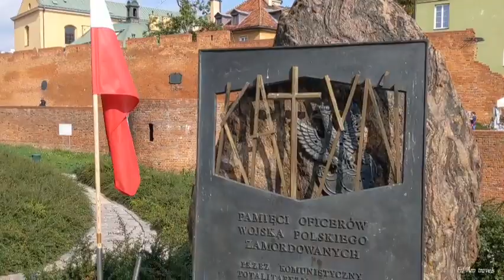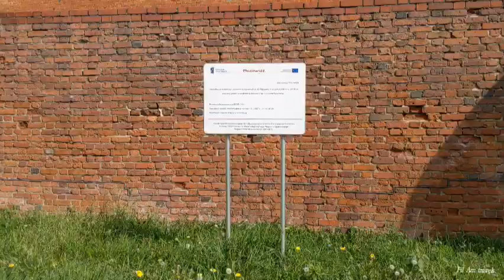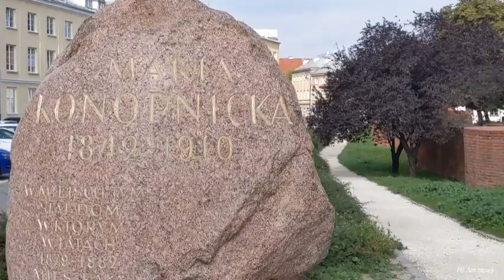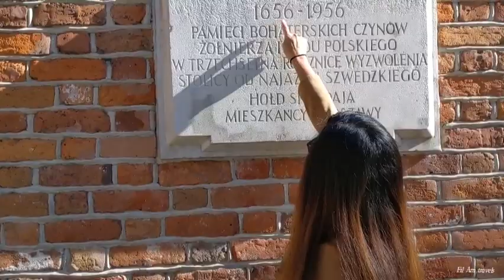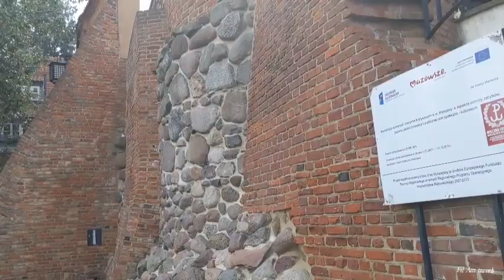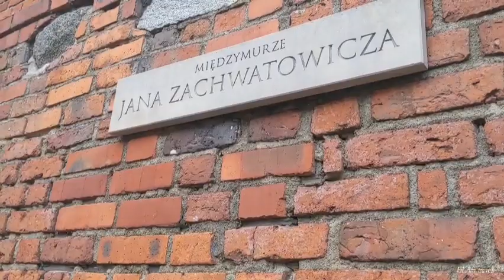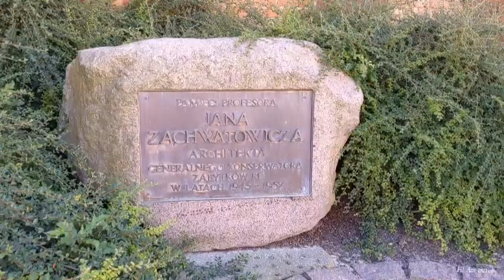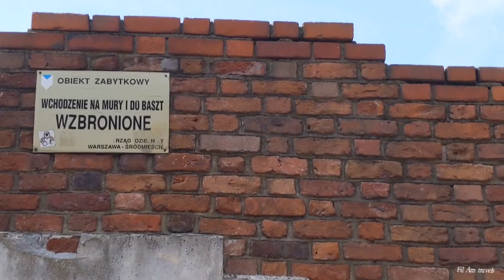Walking in Warsaw ll The Barbican ll Travel vlog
Warsaw-Warszawa/Poland
Warsaw (Polish: Warszawa) is the capital and largest city of Poland. It stands on the Vistula River in east-central Poland, roughly 260 kilometres (160 mi) from the Baltic Sea and 300 kilometres (190 mi) from the Carpathian Mountains. Its population is estimated at 1.740 million residents within a greater metropolitan area of 2.666 million residents, which makes Warsaw the 9th most-populous capital city in the European Union. The city limits cover 516.9 square kilometres (199.6 sq mi), while the metropolitan area covers 6,100.43 square kilometres (2,355.39 sq mi).
In 2012 the Economist Intelligence Unit ranked Warsaw as the 32nd most liveable city in the World. It was also ranked as one of the most liveable cities in Central Europe. Today Warsaw is considered an "Alpha–" global city, a major international tourist destination and a significant cultural, political and economic hub. Warsaw's economy, by a wide variety of industries, is characterised by FMCG manufacturing, metal processing, steel and electronic manufacturing and food processing. The city is a significant centre of research and development, BPO, ITO, as well as of the Polish media industry. The Warsaw Stock Exchange is one of the largest and most important in Central and Eastern Europe. Frontex, the European Union agency for external border security, has its headquarters in Warsaw. It has been said that Warsaw, together with Frankfurt, London, Paris and Barcelona is one of the cities with the highest number of skyscrapers in the European Union.Warsaw has also been called "Eastern Europe’s chic cultural capital with thriving art and club scenes and serious restaurants".
The first historical reference to Warsaw dates back to the year 1313, at a time when Kraków served as the Polish capital city. Due to its central location between the Polish–Lithuanian Commonwealth's capitals of Kraków and Vilnius, Warsaw became the capital of the Commonwealth and of the Crown of the Kingdom of Poland when King Sigismund III Vasa moved his court from Kraków to Warsaw in 1596. After the Third Partition of Poland in 1795, Warsaw was incorporated into the Kingdom of Prussia. In 1806 during the Napoleonic Wars, the city became the official capital of the Grand Duchy of Warsaw, a puppet state of the First French Empire established by Napoleon Bonaparte. In accordance with the decisions of the Congress of Vienna, the Russian Empire annexed Warsaw in 1815 and it became part of the "Congress Kingdom". Only in 1918 did it regain independence from the foreign rule and emerge as a new capital of the independent Republic of Poland. The German invasion in 1939, the massacre of the Jewish population and deportations to concentration camps led to the uprising in the Warsaw ghetto in 1943 and to the major and devastating Warsaw Uprising between August and October 1944. Warsaw gained the title of the "Phoenix City" because it has survived many wars, conflicts and invasions throughout its long history. Most notably, the city required painstaking rebuilding after the extensive damage it suffered in World War II, which destroyed 85% of its buildings. On 9 November 1940, the city was awarded Poland's highest military decoration for heroism, the Virtuti Militari, during the Siege of Warsaw (1939).
The city is the seat of a Roman Catholic archdiocese (left bank of the Vistula) and diocese (right bank), and possesses various universities, most notably the Polish Academy of Sciences and the University of Warsaw, two opera houses, theatres, museums, libraries and monuments. The historic city-centre of Warsaw with its picturesque Old Town in 1980 was listed as a UNESCO World Heritage Site. Other main architectural attractions include the Castle Square with the Royal Castle and the iconic King Sigismund's Column, St. John's Cathedral, Market Square, palaces, churches and mansions all displaying a richness of colour and architectural detail. Buildings represent examples of nearly every European architectural style and historical period. Warsaw provides many examples of architecture from the gothic, renaissance, baroque and neoclassical periods, and around a quarter of the city is filled with luxurious parks and royal gardens.Wikipedia